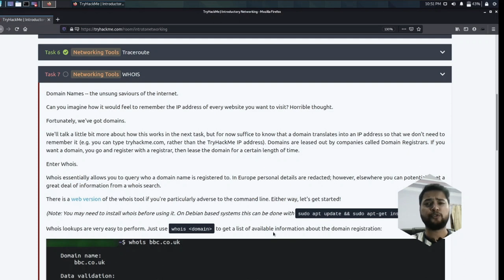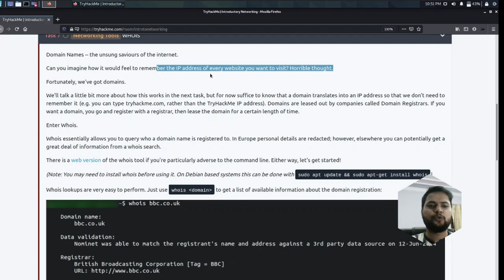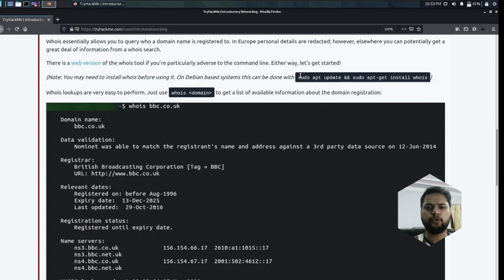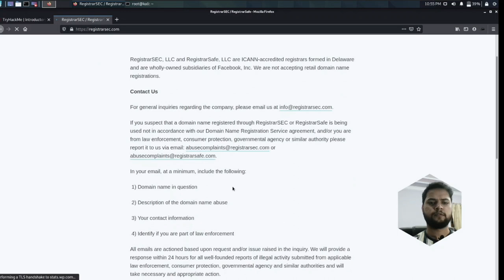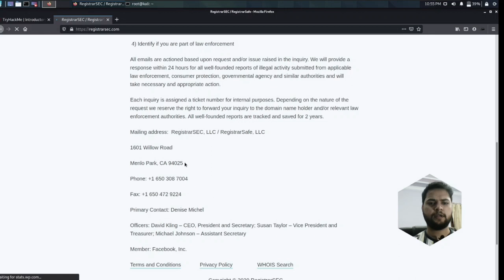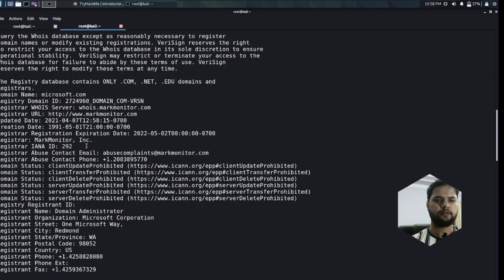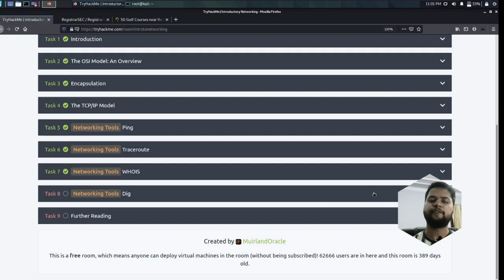TryHackMe #8 Whois | Introductory Networking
In this video we will see a very important utility in the field of networking which is whois and its uses.I hope you will like it. 🔥

Video Timelines:

00:00 what we will see in this video?
00:27 About IP problem?
01:12 Domain Registrar
01:50 whois
02:53 questions

About:

Topics Covered in Video:

1)What is whois command?
2)whois uses?
3)whois for troubleshooting and networking
4)Demonstration of whois command?
6)Domain Registrar
7)whois lookup
8)whois enumeration

Introductory Networking
Networking Fundamentals
Networking
Network
TryHackMe
THM
THM Networking